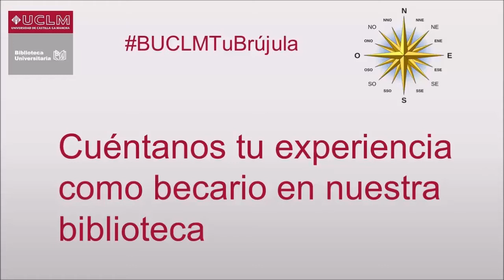BUCLMTuBrujula. ¿Qué es ser becario de la biblioteca?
Jornada de Acogida Albacete